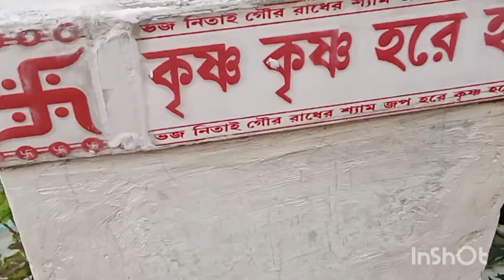Indian Bengali blog অম্বুবাচী কিভাবে হল আমাদের বাড়িতেপঞ্চানন প্রামানিক চ্যানেল